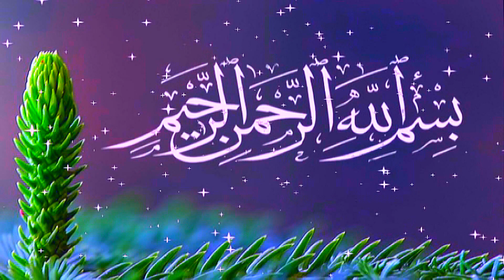Molana Habib ur Rehman Mujahid Abadi Topic Salam Ka Tofa.2022.Zafar Okara